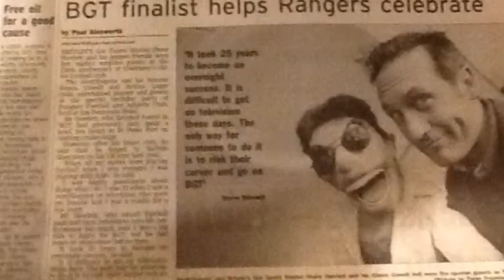The VentriloQuest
Ventriloquist Steve Hewlett takes Arthur lager backstage, on stage! away from the stage... For your insight to behind the scenes & on the road